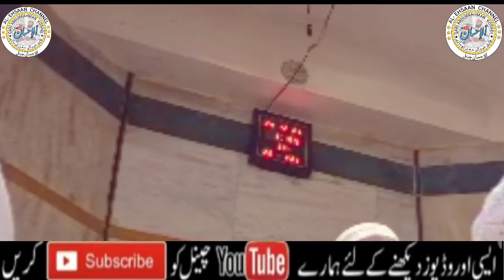Short clip//Qari ilyas Piramani//Dil Ko Saaf Rakho//Very important Message//Al Ehsaan Channel#